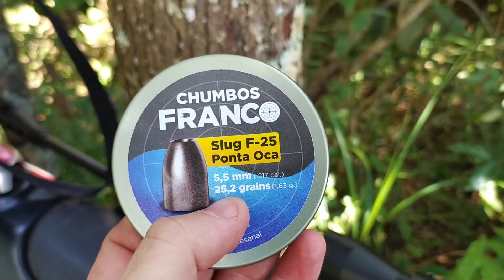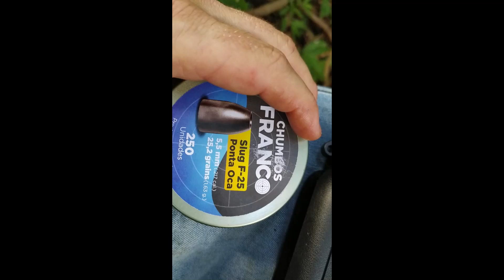Volta no mato para distrair . E falando sobre novidade que vai ter no canal👍nitrox1000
bom galera fui dar uma caçadinha e falar sobre novidade q vai ter no canal , so q a caçada deu ruim kkkk mais se puderem assistam o vídeo fico legal muito obrigado a todos